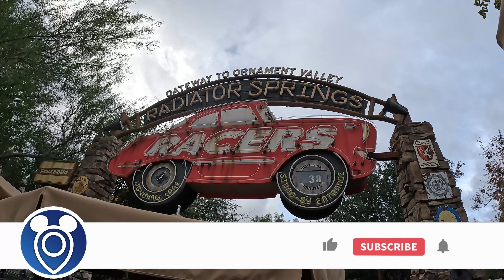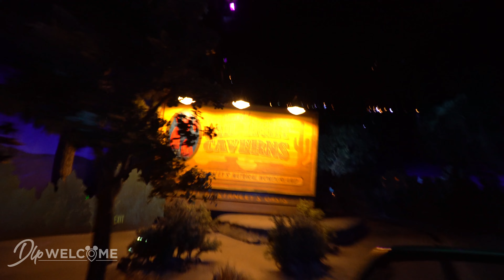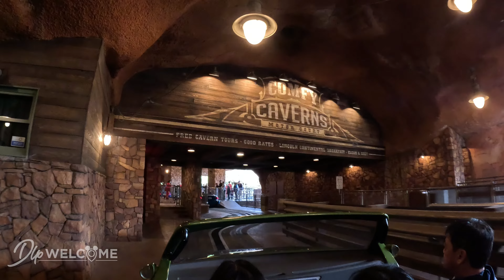[On Ride - Low Light] Radiator Springs Racers - Disney California Adventure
On Ride in 4K and Extreme Low Light !